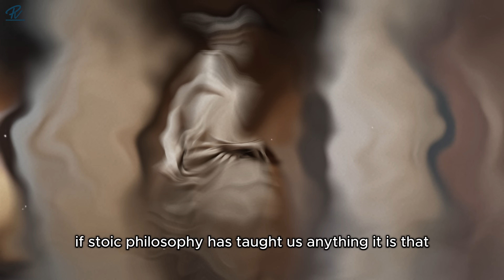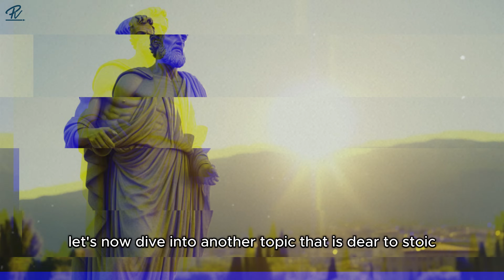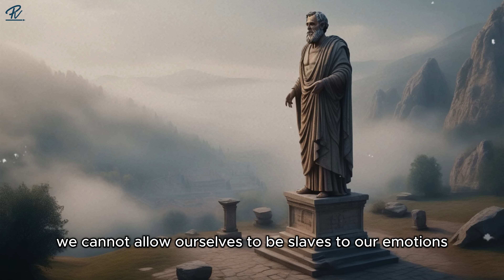REASONS FOR NOT HAVING SEX ACCORDING TO STOIC ! | Motivation For Man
Discover Reasons for Abstaining from Sex

Welcome! In this thought-provoking video, we delve into the profound insights of Stoicism regarding intimate relationships. Uncover the wisdom of ancient Stoic philosophers and their perspectives on the reasons for abstaining from sex.

🤔 Curious about how Stoicism addresses the dynamics of human connection and desire? Join us as we navigate through the Stoic principles that shed light on the deliberate choices individuals make when it comes to intimate relationships.

🔗 Key Topics:

Stoic Philosophy on Emotional Resilience
Virtue Ethics and Intimacy
The Role of Rationality in Decision-Making

💡 Embrace a Stoic mindset and gain a fresh perspective on the complexities of human interactions. Whether you're a Stoic enthusiast or simply intrigued by unconventional insights, this video offers valuable perspectives worth exploring.

🚀 Ready to embark on a journey of self-discovery and philosophical reflection? Hit play now and let Stoicism guide you through the reasons for not having sex according to this ancient school of thought.

🤔 Key Keywords:
Stoicism, Marcus Aurelius, Future Anxieties, Confronting the Past, Virtuous Living, Stoic Philosophy, Inner Serenity

📢 Connect with the Stoicism:
Join the conversation by sharing your thoughts and experiences in the comments below. Let's support each other on this journey toward a more centered and mindful life.

Join the community of mindful thinkers, and let's grow together on the path of wisdom!